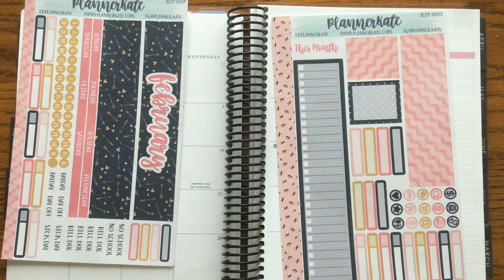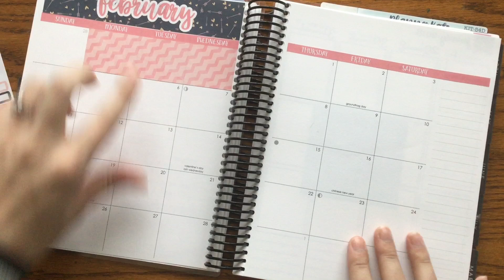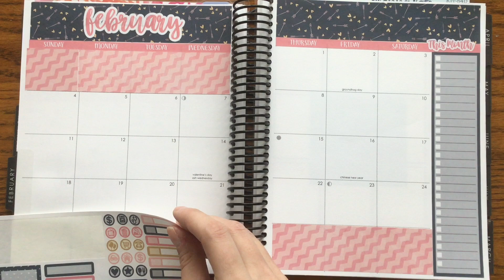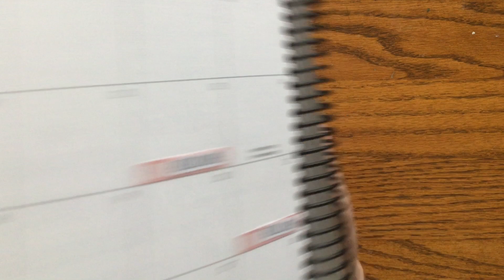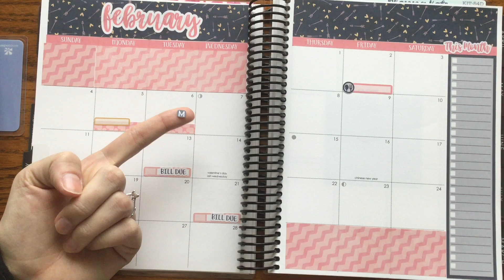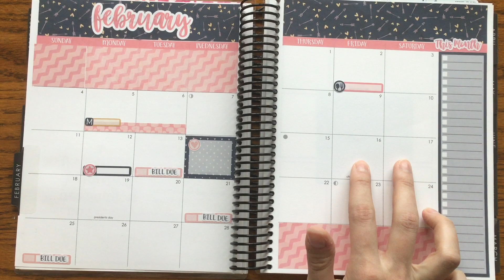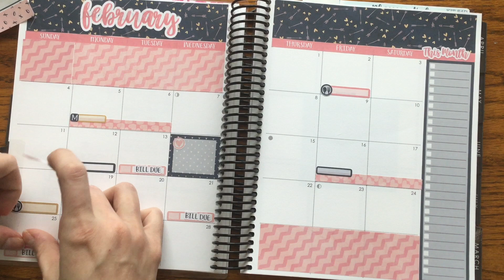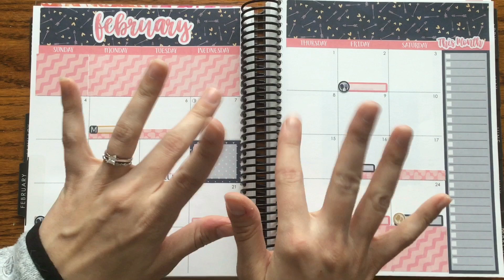Monthly Plan With Me | Romance | Feat. Planner Kate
This month I'm planning in my 2018 neutral vertical Erin Condren Life Planner using the Romance monthly kit from Planner Kate.

Shops mentioned:
Planner Kate
Romance Monthly Kit
Habit Trackers (Jan-Mar)